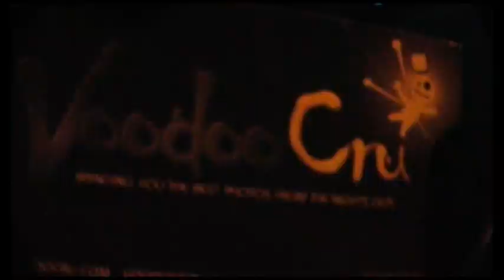Downtown Balcony Red Moped - VoodooCru.com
Great show put on by Red Moped at the Downtown Balcony in Houma, Louisiana on April 13, 2012.